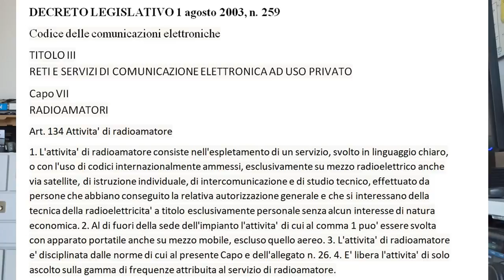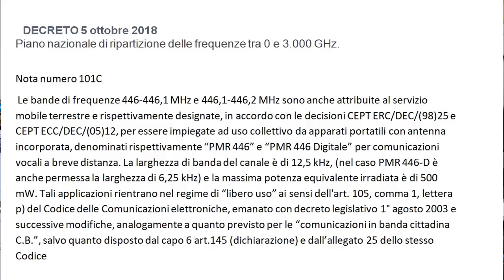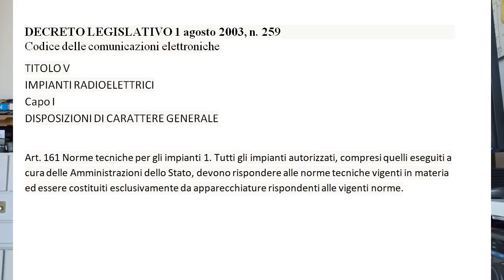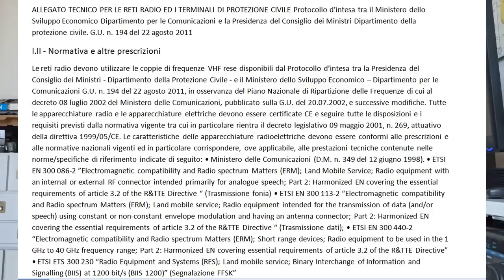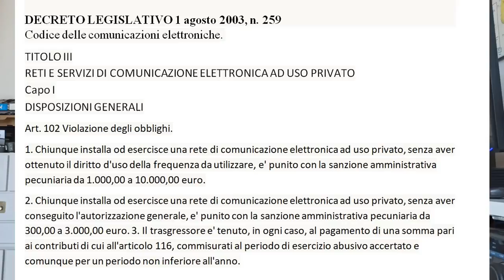Perchè i Baofeng non si possono utilizzare senza patente radioamatoriale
Ho voluto spiegare, con riferimento alle leggi in merito, perchè le radio cinesi come i Baofeng o simili non possono essere utilizzate senza patente radioamatoriale.
Qui di seguito i link al Codice delle Comunicazioni Elettroniche, al Piano nazionale di ripartizione delle frquenze e all'Allegato tecnico per le reti radio ed i terminali della Protezione Civile
Codice delle comunicazioni Elettroniche: